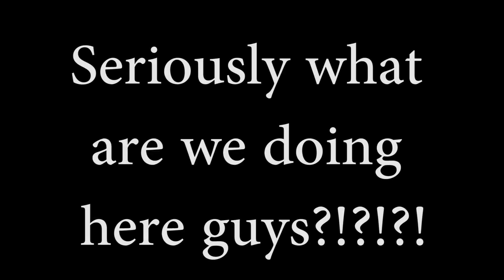CRAZY DEFEAT : Funny Moments League of Legends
ENJOY!!! Playthrough of League of Legends!